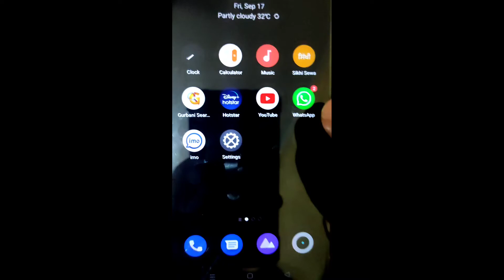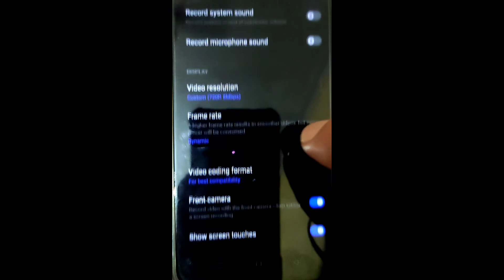How to record screen in Realme 8S 5G with audio || Realme 8S 5G me screen recording kaise kare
hello dosto, aaj maine is video me bataya hai ki Realme 8S 5G me screen recording kaise karte hain internal audio ke saath, dosto Realme 8S 5G me screen record karna bahut aasan hai. agar aap bhi janna chahate hain ki Realme 8S 5G me Audio ke sath screen record kaise kare to is video ko pura dekhiyega, thanks friends.

How to record screen in Realme 8S 5G with audio
Realme 8S 5G me screen recording kaise kare
How to record screen on Realme 8S 5G with internal sound
how to record screen on Realme 8S 5G
Realme 8S 5G me screen kaise record kare
Realme 8S 5G me screen recording kaise karte hain
Realme 8S 5G me audio ke saath screen record kaise kare
how to record screen on Realme 8S 5G with sound
Realme 8S 5G me pubg screen record kaise kare
Realme 8S 5G me game ke liye screen kaise record kare
Realme 8S 5G screen recording
Realme 8S 5G screen recording with sound
Realme 8S 5G screen recording with internal sound